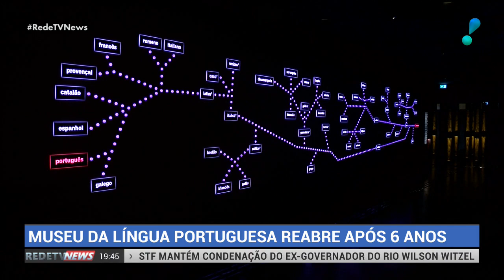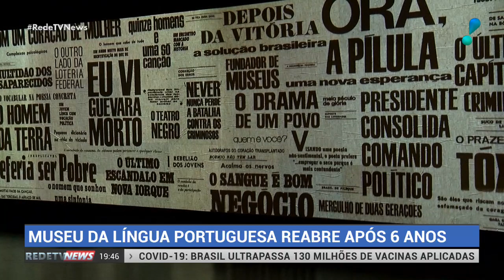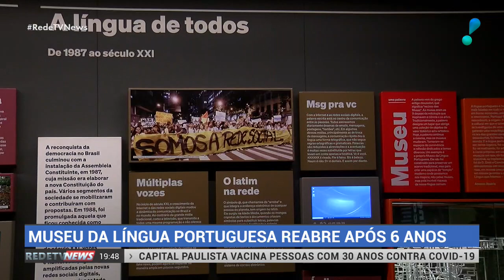Museu de Língua Portuguesa será reinaugurado após incêndio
O Museu da Língua Portuguesa será reinaugurado no próximo dia 31 de julho. A estrutura sofreu um incêndio de grandes proporções e precisou ser completamente reformado.